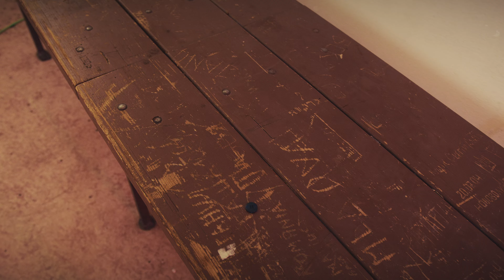EL NINO - Jen na dně najdeš perlu.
Lyrics by El Nino